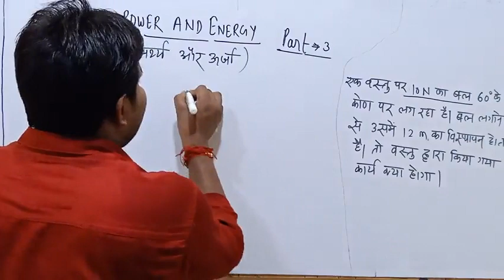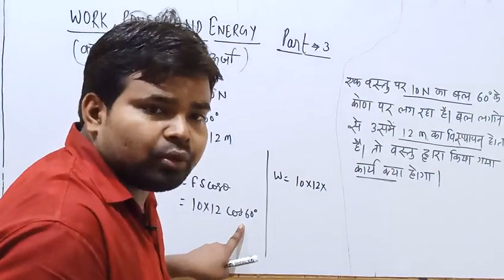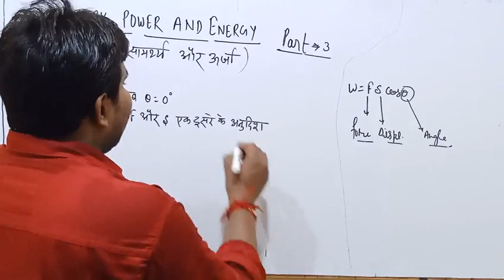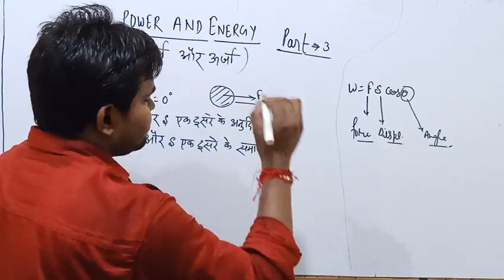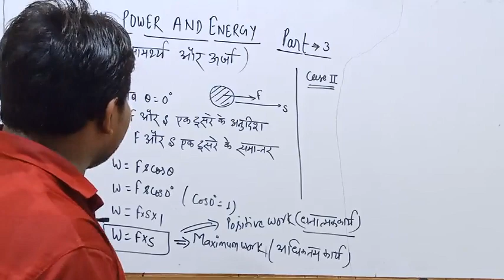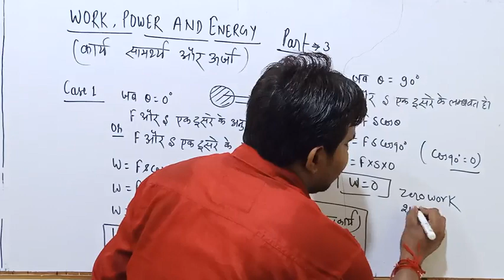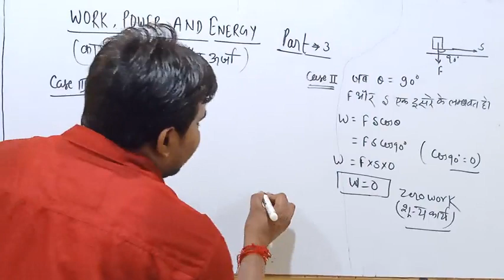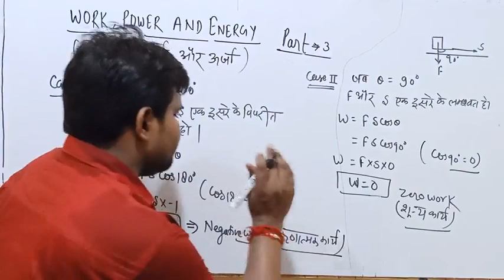Work, Power & Energy (part-3)/Class 11th/ Satyendra sir